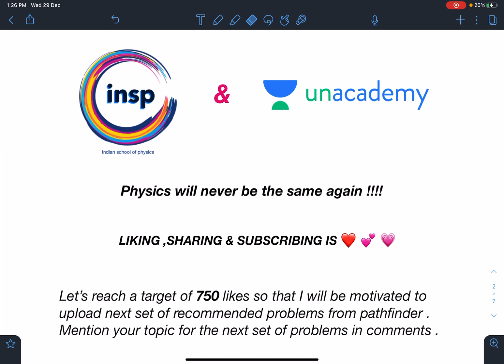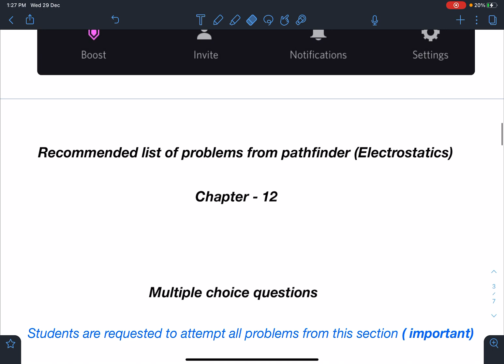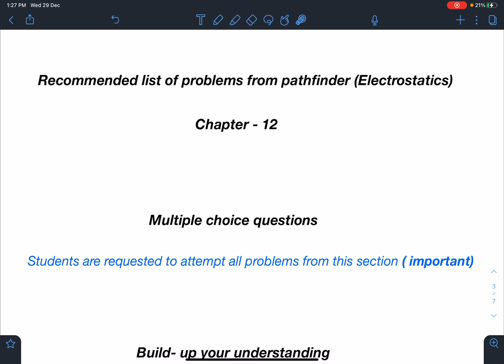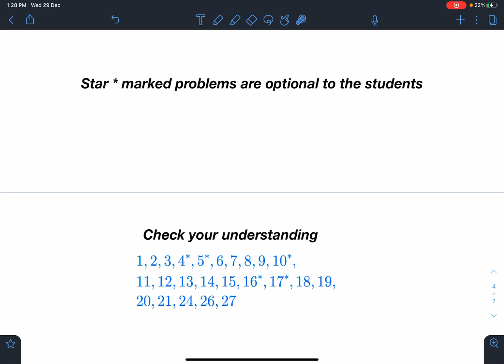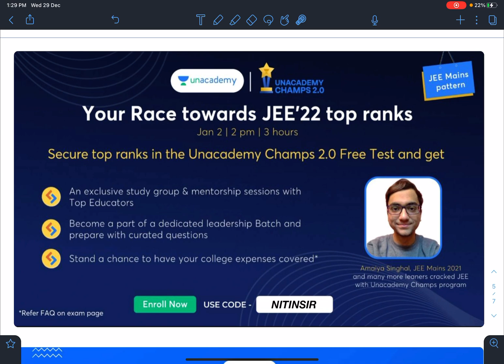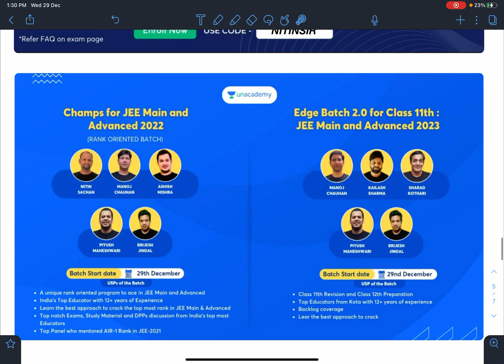[ PATHFINDER-ELECTROSTATICS ]RECOMMENDED LIST OF PROBLEMS FOR JEE ADVANCED TOP RANK[ SCHOOL PHYSICS]